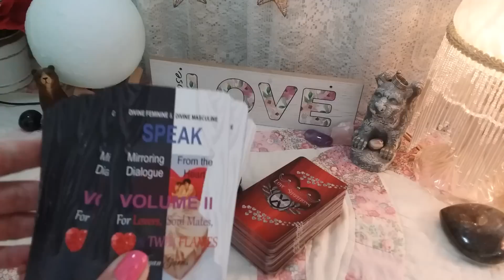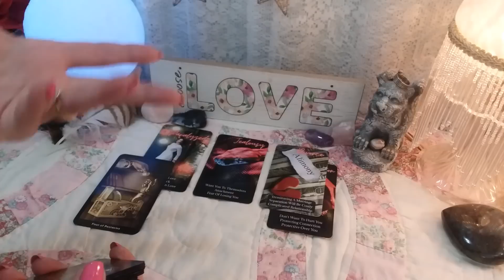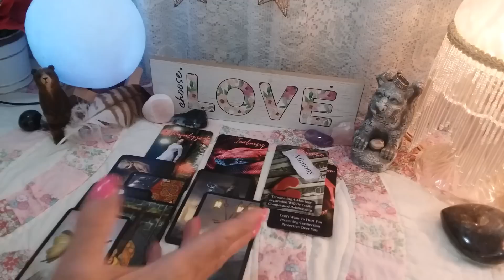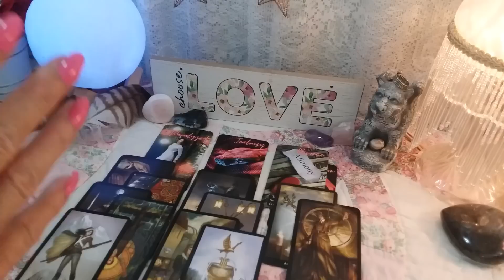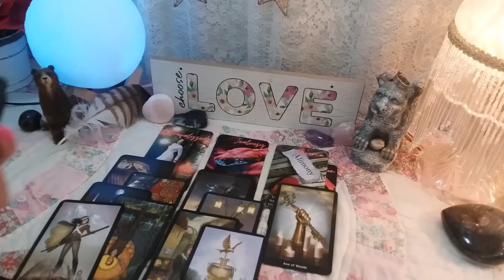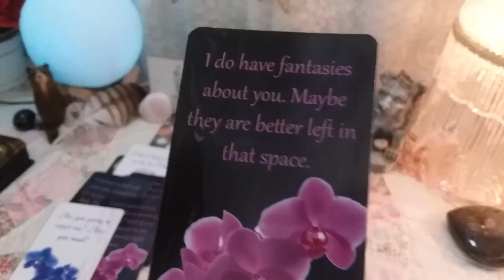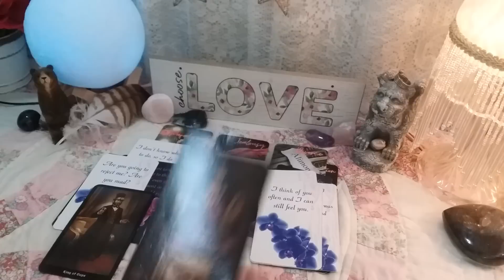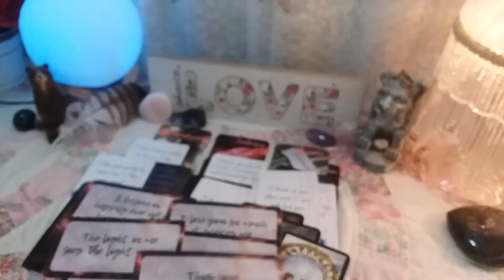♉ TAURUS 💗 WHAT'S ON THEIR MIND? LET'S TALK! 💌 Weekly READING With Your Person!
♉ TAURUS 💗 WHAT'S ON THEIR MIND? LET'S TALK! 💌 Weekly READING With Your Person! Timeless LOVE Reading, Soulmates, Twin Flames, Ex, Crush

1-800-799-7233 (SAFE) or  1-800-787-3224 (TTY)